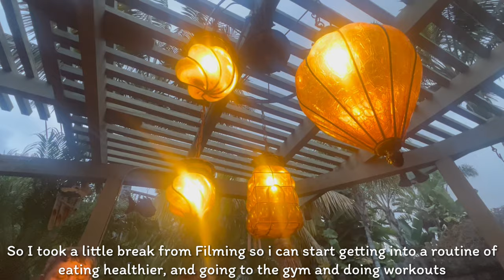#11 Easter Gratitude: Celebrating with all of you for 100 Subscribers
Hello, I'm Cozy, in this vlog I wanted to share my easter celebrations and what my new fitness journey will be briefly, thats another video. but thanks so much for subscribing to me and liking and commenting on my stuff! im so glad that people like my content